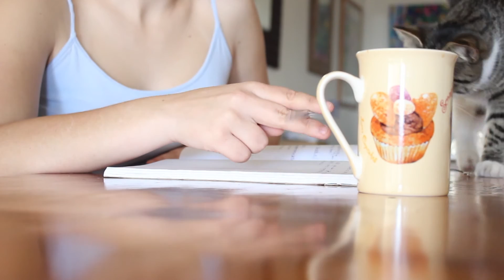Hours | Miaisnotmyname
An Existential Crisis threw up on me and I keyboard mashed this thing